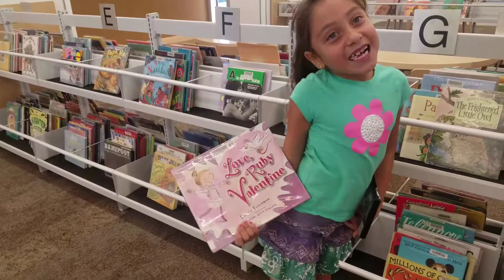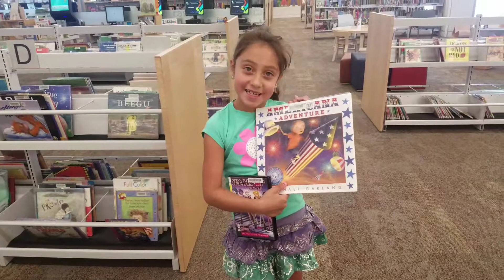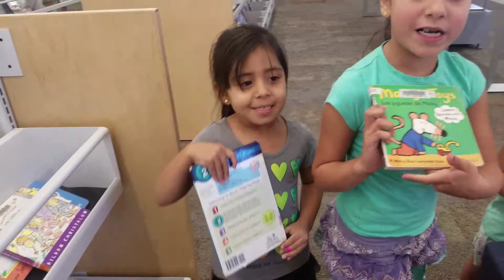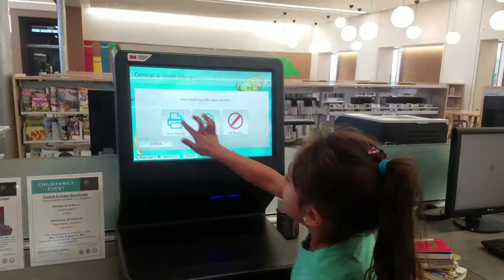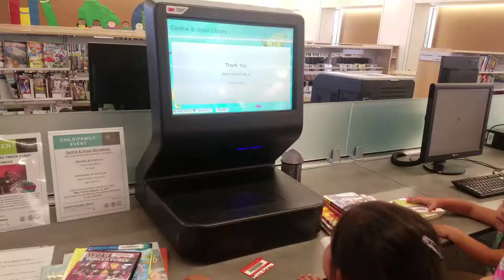Kids library FUN 📚📚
Marisol iliana Jasmine at the library reading books